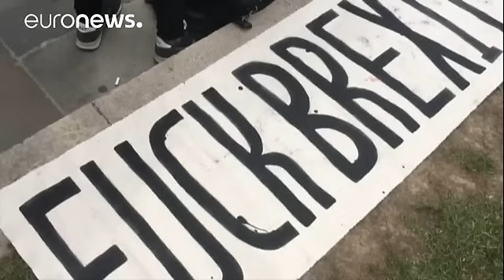Millions sign referendum re-run petition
Millions of Britons have signed a petition calling for a re-run of the European Union referendum.

Update: The Brexit do-over petition now has more than 2 million signatures VICE News (@vicenews) June 25, 2016

The petition, posted before the referendum, demanded another ballot if the votes of 'Vote Leave' or 'Remain' fell below 60 percent with a 75 percent turnout.

The Brexit turnout hit  72 percent with 52 percent backing Brex…